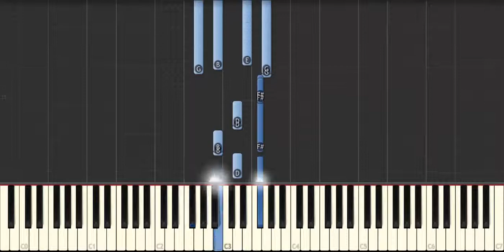Amoozeshe Piano Irani - Reza Yazdani - kooche melli- آموزش پیانو - رضا یزدانی - کوچه ملی